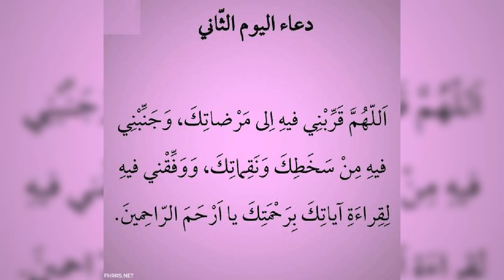دعاء اليوم الثاني من رمضان ادعمونا بإعجاب لنواصل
مرحبا بكم في موقع صفحتنا